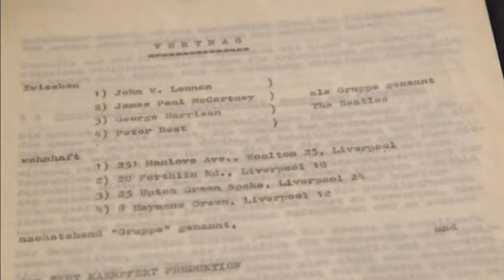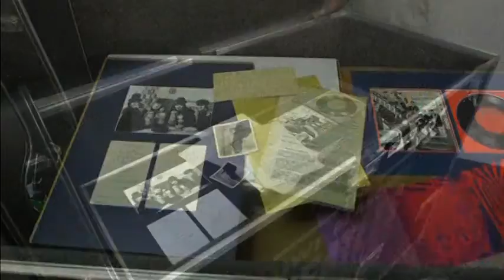7068 v3_First Beatles contract sells for just over 93000 dollars at auction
7068 v3_First Beatles contract sells for just over 93000 dollars at auction